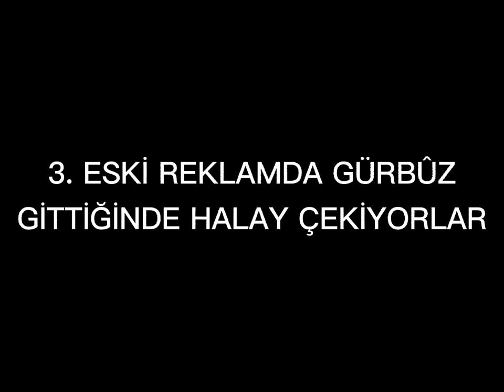KEKSTRA REKLAMI EVRİMİ 2000-2017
SİZCE ESKİ Mİ DAHA GÜZEL YENİ Mİ YORUMLARA BEKLİYORUM